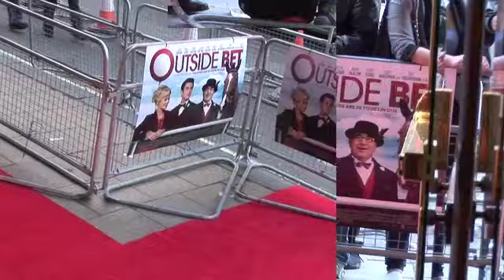REBECCA FERDINANDO INTERVIEW FOR iFILM LONDON / OUTSIDE BET UK PREMIERE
British actor Rebecca Ferdinando talks to Kugan Cassius and iFilm London at the UK premiere of her new film 'Outside Bet' which took place at Cineworld, Haymarket, London. The film is being released nationwide on Friday 27th April 2012.